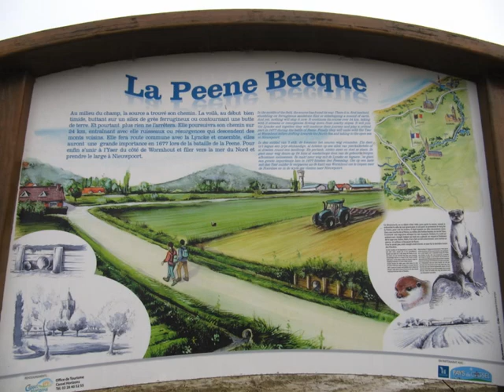Autour de Cassel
Randonnée du dimanche 26 janvier 2020
Par Martine et Hervé